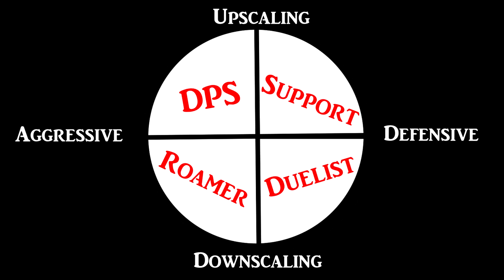DPS - How to Deal Damage in Guild Wars 2 PvP - Roles and Rotations Guide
The DPS or damage role is simple but essential to GW2 PvP. Learning where to rotate to pressure the enemy the most and what to do in unfavorable scenarios can be the difference between winning and losing.

Hybrid Herald DPS Build
Wizard Resistance Rune
Sword/Shield Energy/Cleansing
Mace/Axe Doom/Exposure
[&DQkOFQMdNC/cEdwRBhIGEtQRKxIrEtQRyhHKEQECAgMGEisS1BEGEisS1BE=]

Power Reaper DPS Build
Staff Energy/Escape
Axe/Warhorn Exposure/Opportunity
[&DQgyLhMtIjqiAKIALgH6AGwB5AC9Ab0BAxOSAAAAAAAAAAAAAAAAAAAAAAA=]

Burn Dragonhunter DPS Build
Carrion Traveler Rune
Sword/Torch Intelligence/Smoldering
Scepter/Shield Energy/Doom
[&DQEQGy4bGxm8EgMBNgGKAEwBLQGKADUBNwE3AQAAAAAAAAAAAAAAAAAAAAA=]

Flamethrower Scrapper DPS Build
Berserker Chronomancer Rune
Rifle Purging/Courage
[&DQMmHx07BgCEABQBkwEHAQAAigEAAIYAAACJAQAAAAAAAAAAAAAAAAAAAAA=]

0:00 - Intro
2:44 - Role of DPS
6:21 - DPS Priorities
12:18 - Building Condition DPS
15:47 - Building Power DPS
18:09 - Hybrid Herald Build
21:40 - Herald Match Commentary
31:15 - Power Reaper Build
35:34 - Reaper Match Commentary
46:15 - Burn Dragonhunter Build
50:25 - Dragonhunter Match Commentary
1:02:52 - Flamethrower Scrapper Build
1:09:20 - Scrapper Match Commentary